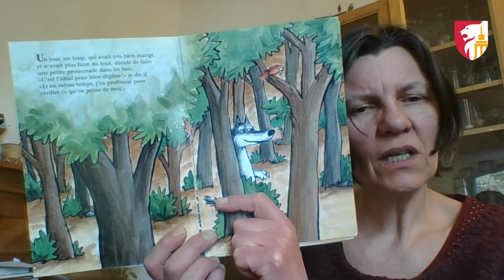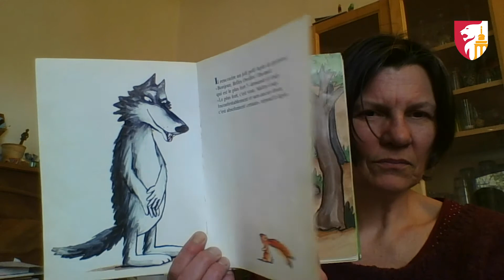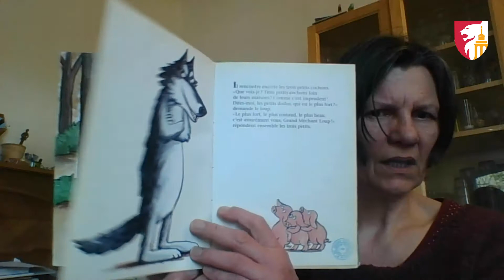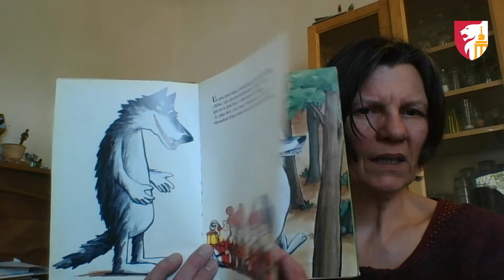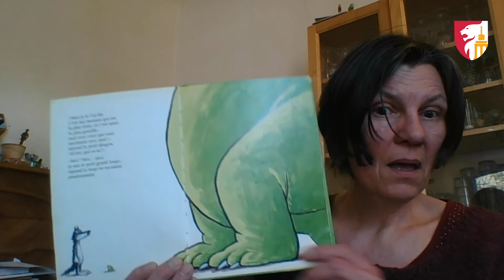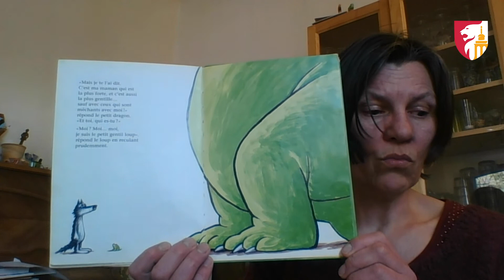Lecture contée : "C'est moi le plus fort" de Mario Ramos, présenté par la Bibliothèque Chiroux